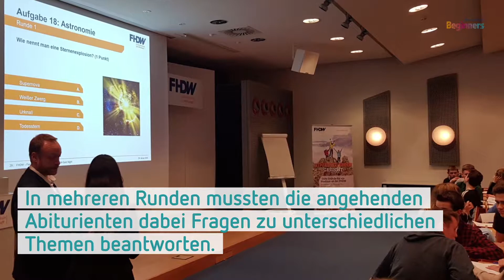"Abi Quiz Night" an der FHDW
Anfang des Jahres, als es noch möglich war, ganz normal zur Uni zu gehen und Veranstaltungen durchzuführen, haben ein paar von uns BoS-Studierenden der FHDW bei ihrer ”Abi Quiz Night” geholfen - die Fachhochschule der Wirtschaft ist unser Kooperationspartner im dualen Studiengang „Bachelor of Science - Wirtschaftsinformatik". Hier gibt’s Infos zu der Veranstaltung und Eindrücke vom Abend.